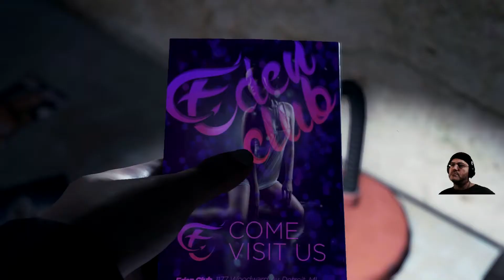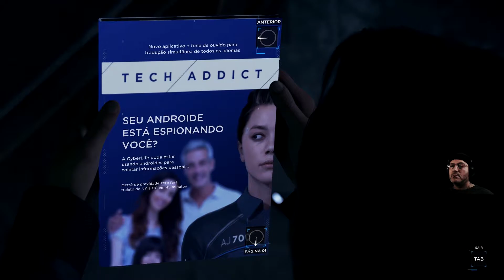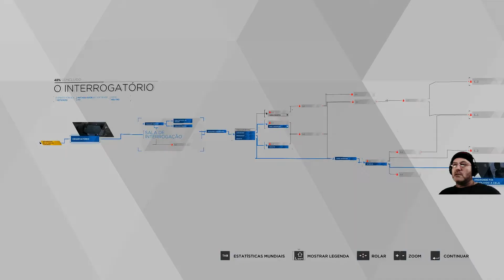O Investigador 🤖Detroit🤖 EP04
Gameplay em português pt br jogo Detroit Become Human
Doação chave pix: ff3cc3d6-f92e-47a8-be8d-c409a02e832c